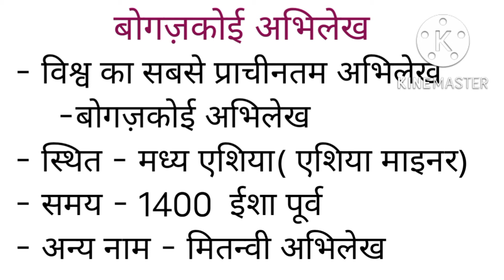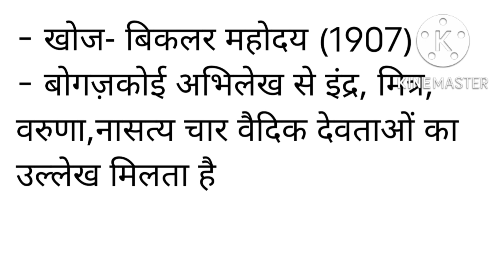बोगज़कोई अभिलेख ( विश्व का सबसे प्राचीनतम अभिलेख)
# बोगज़कोई अभिलेख # विश्व का सबसे प्राचीनतम अभिलेख # विश्व का सबसे पुराना अभिलेख # विश्व का सबसे प्राचीनतम अभिलेख कहां स्थित है # विश्व के सबसे प्राचीनतम अभिलेख का नाम क्या है # विश्व का सबसे पुराना अभिलेख का नाम क्या है # बोगाज़कोई अभिलेख कहां स्थित है # बोगाज़कोई अभिलेख से हमें किस बात की जानकारी मिलती है # वैदिक देवताओं का किस अभिलेख में उल्लेख है# बोगाज़कोई अभिलेख में किन वैदिक देवताओं का उल्लेख मिलता है